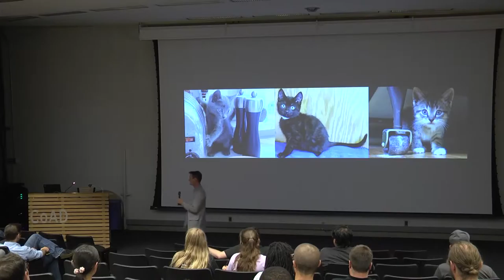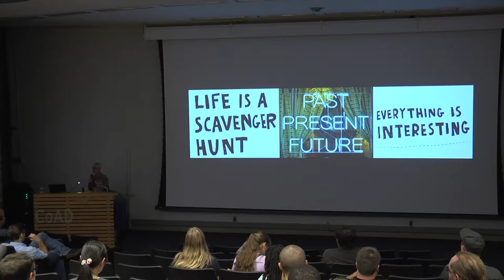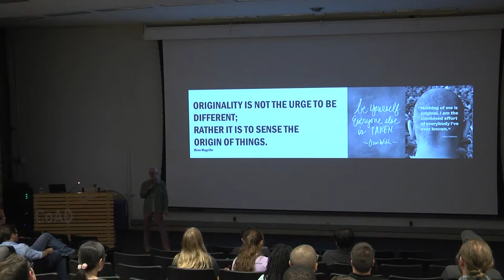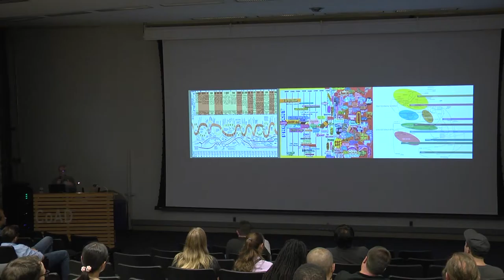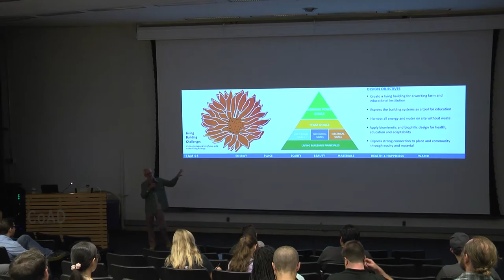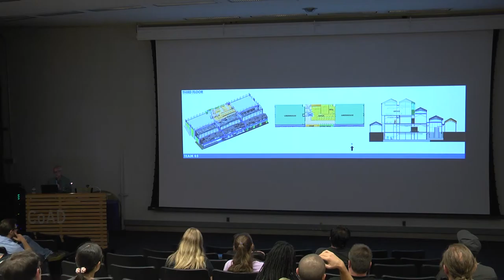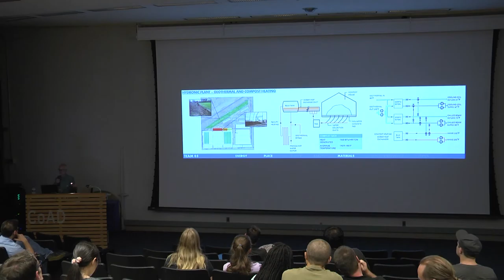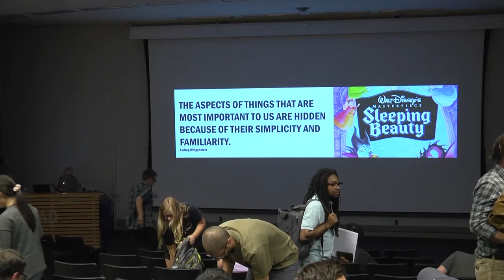Architecture & Design Lecture Series 2015- Ralph Nelson